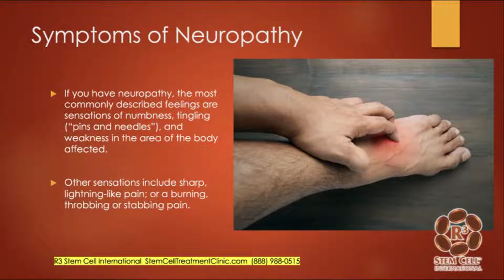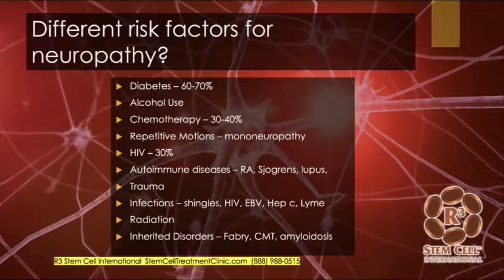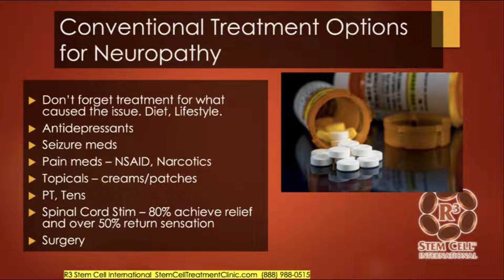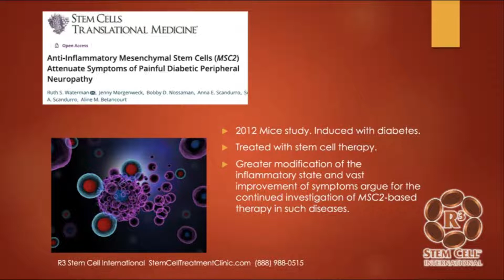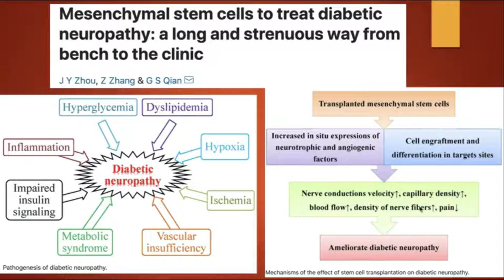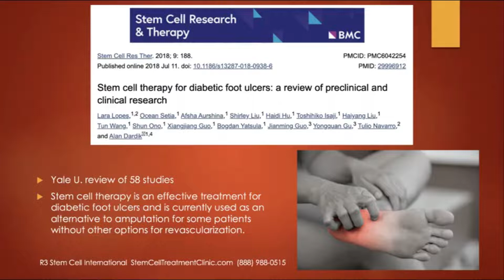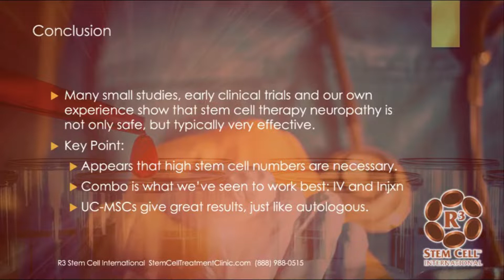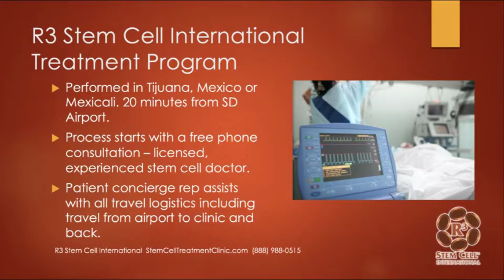How Stem Cell Therapy Helps Peripheral Neuropathy - Dr. David Greene R3 Stem Cell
Stem cell therapy is an emerging alternative to more traditional treatments for diabetic and peripheral neuropathy. With the ability to treat underlying causes of pain and mobility issues, stem cell therapy is a viable option for it. Here, Dr. David Greene R3 Stem Cell explains the benefits of stem cell therapy and how it is a great option to help with peripheral neuropathy.